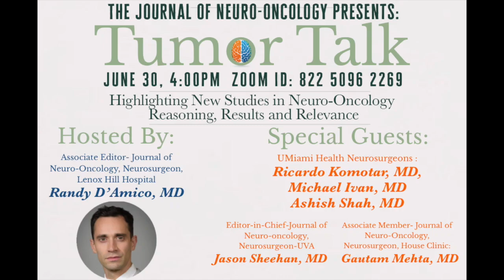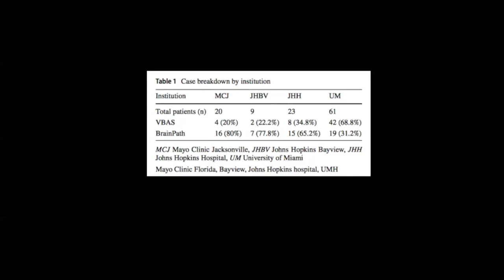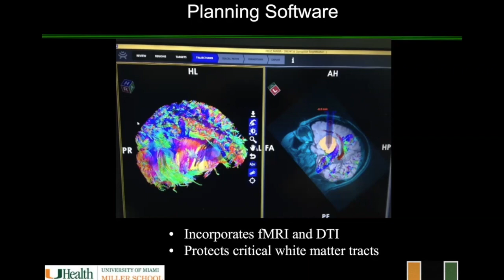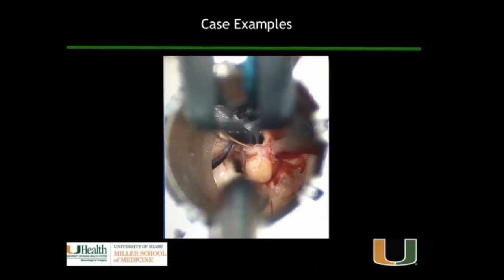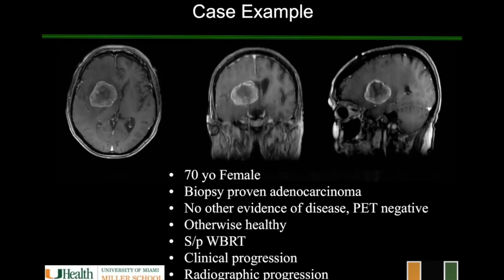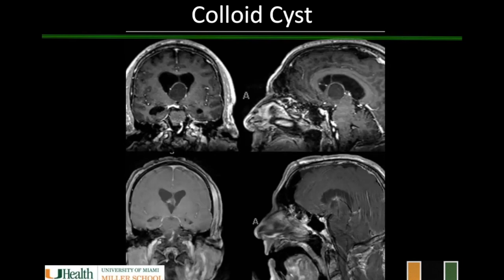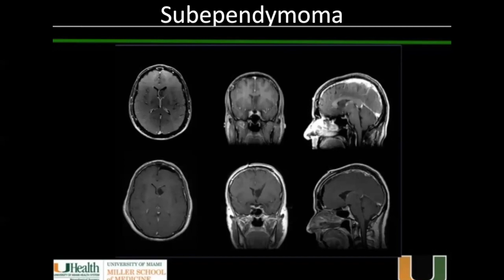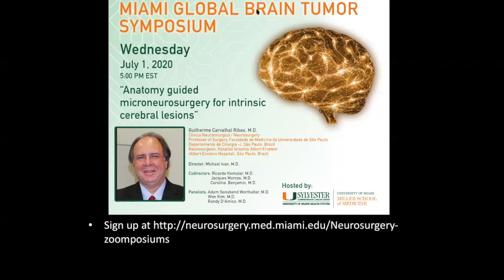Tumor Talk June 30, 2020 - Tubular Retractors for Deep Seated Brain tumors.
The team from University of Miami and Tumor Talk discuss the role of tubular retractors for resection of deep seated brain tumors and their new research published in the Journal of Neuro-Oncology - Video kicks in around the 2 minute mark.